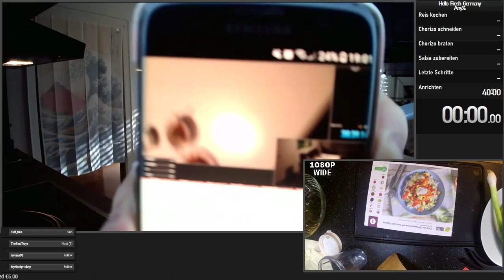HelloFresh Speedrun #083 [GER Any%] - Chorizo-Gemüsepfanne mit Avocado-Topping